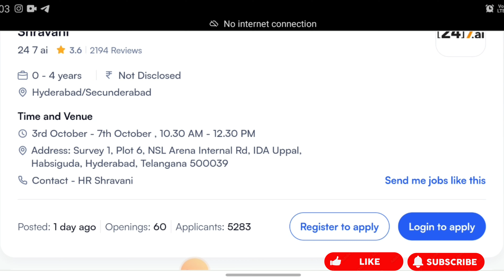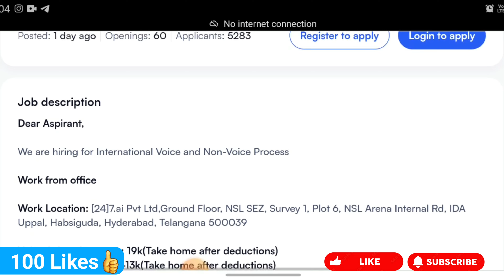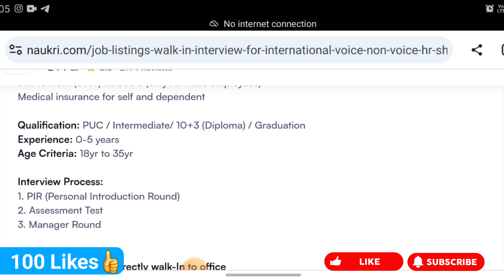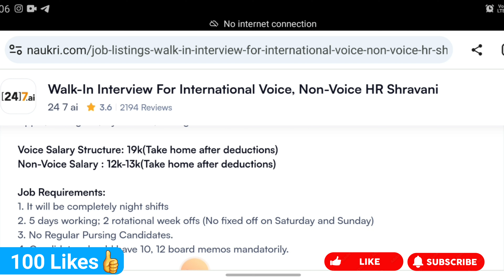Uppal 24.7ai company urgent job recruitment ||100 urgent jobs vacancies || Inter based jobs